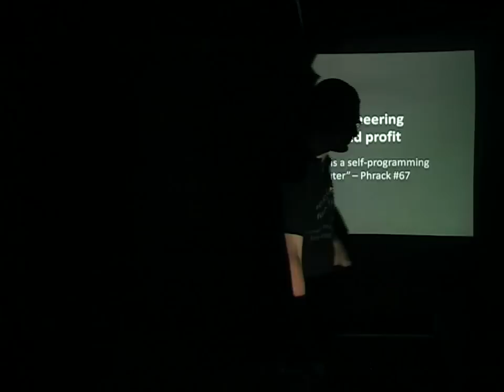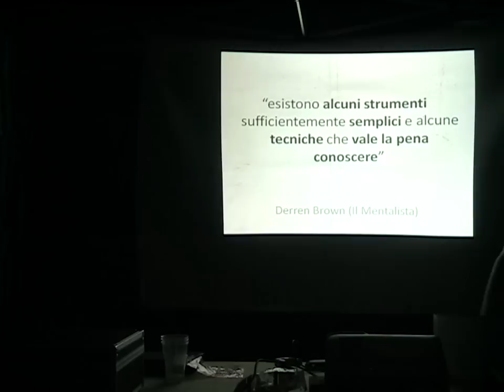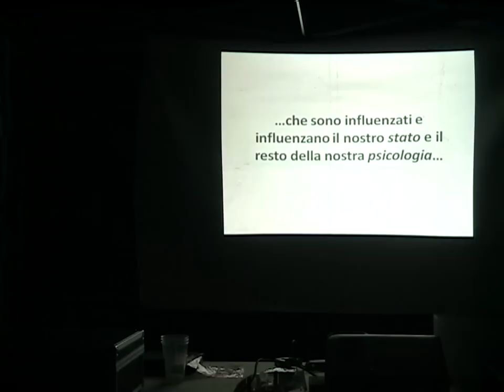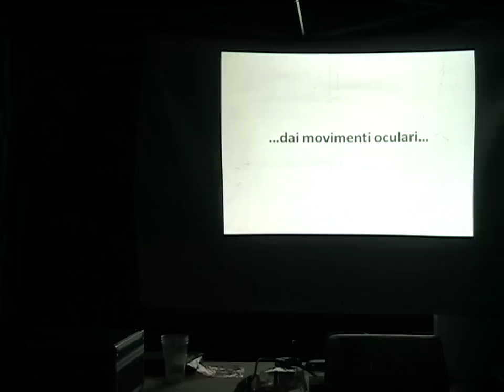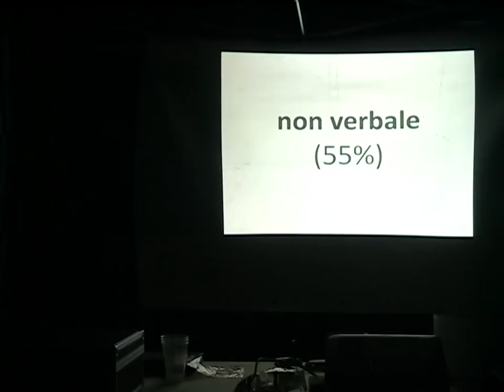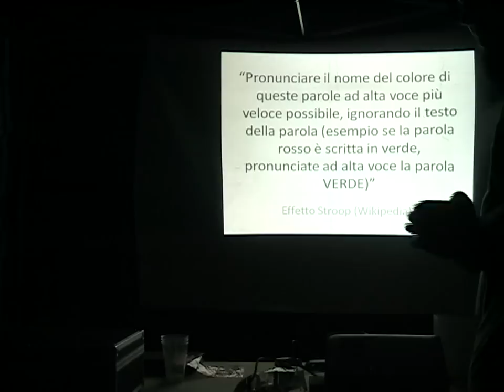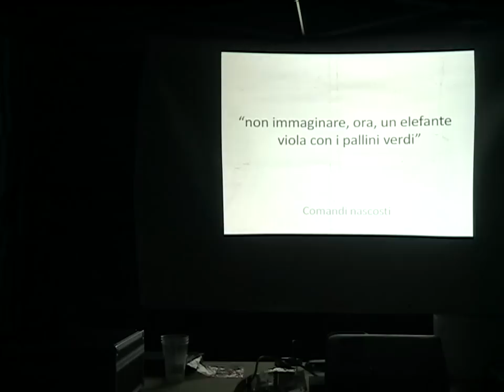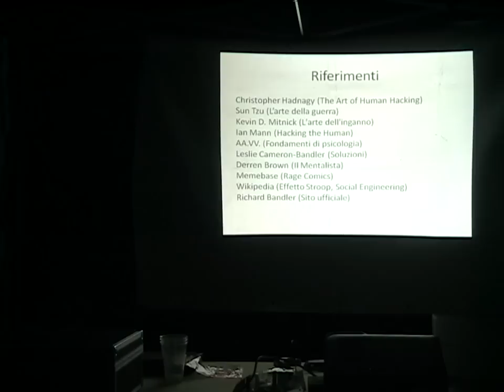Social engineering for fun and profit -Simone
"Human mind is a self-programming bio-computer" - Phrack Issue #67. Parafrasando Phrack, la mente umana è molto simile ad un computer. Le persone agiscono infatti secondo strategie "programmi" ben definiti, anche se spesso la persona non è cosciente di questa programmazione, e rilascia informazioni molto comunicando con le espressioni, le parole, le pause e così via. Già Mitnick anni or sono utilizzava tecniche - alcune delle quali descritte nell'arte dell'inganno - per ottenere informazioni senza sfruttare alcuna competenza informatica, anche se si intuisce facilmente come la combinazione del social engineering e competenze tecniche sia molto utile. Il talk indtrodurrà ai principi della comunicazione con esempi pratici e la descrizione di alcuni concetti presi dalla Programmazione Neuro-Linguistica dalla calibrazione al ricalco-guida, passando per rapport e sistemi rappresentazionali (modalità e submodalità).